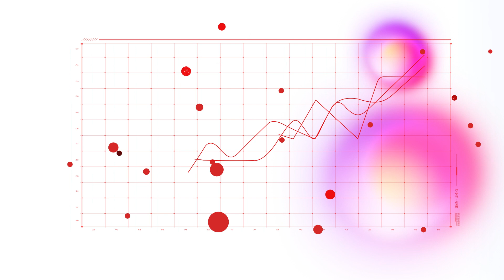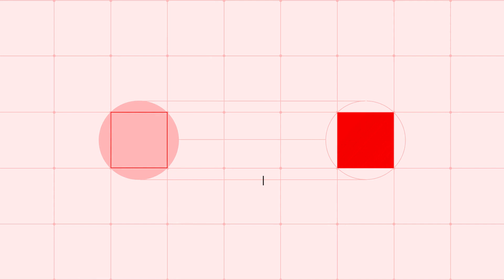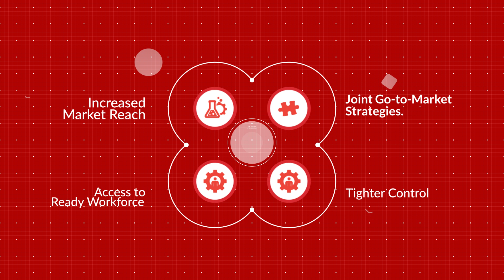STT GDC India - Corporate Video - Enabling Our Digital Future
STT Global Data Centres India Private Limited is a majority-owned subsidiary of ST Telemedia Global Data Centres, Singapore. Since 2014, STT GDC India has been managing the country's largest white space area, with approximately 300MW of critical IT load spread across 27 facilities in 9 major cities, including Delhi, Mumbai, Bengaluru, Hyderabad, Chennai, Kolkata, Ahmedabad, Pune, and Noida. The company serves over 1,000 customers, including many Fortune 500 companies, and holds over 30% market share in revenue. Its mission-critical solutions comprise best-in-class offerings, delivering industry-leading uptime to its customers.​

The company is committed to becoming a net carbon-neutral firm by 2030 and emphasizes its main pillars, including a Safe, Secure, Diverse, and Inclusive Workplace, as well as Ethical & Responsible Business practices. With more than 60 assets worldwide, almost 44% of STT GDC’s Data Centres are certified as Green Buildings under-recognized national or international programs.